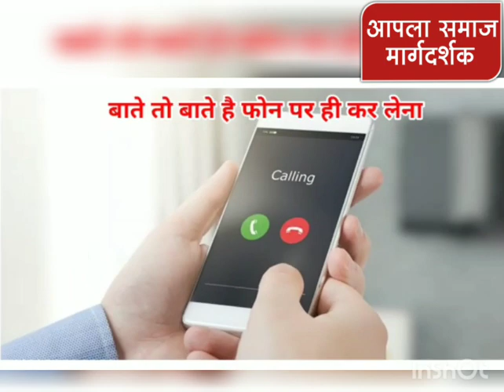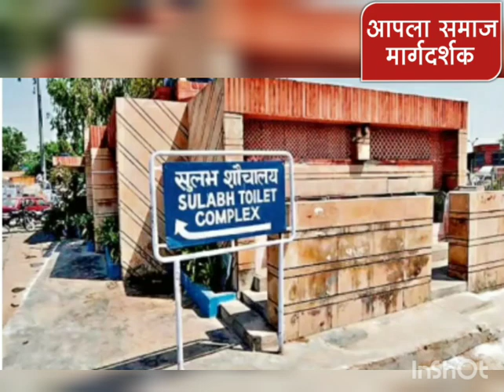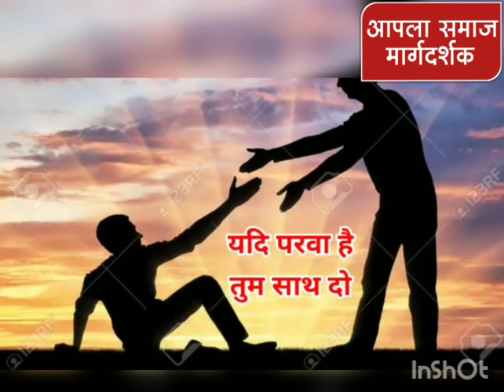सार्वजनिक शौचालयाच्या स्वच्छतेसाठी राजेश मोरे व अंजुम पन्ना यांचा संदेश